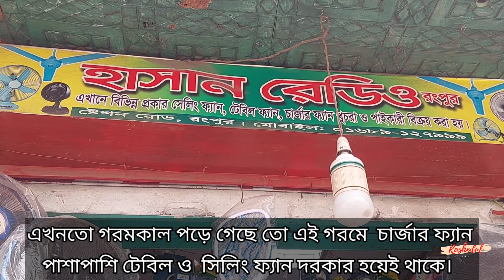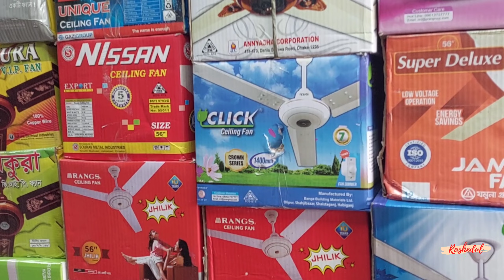শক্তিশালী চার্জার ফ্যান | Charger & All type of Fan Price in Bangladesh 2022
Shop Address:
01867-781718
হাসান রেডিও,স্টেশন রোড,রংপুর